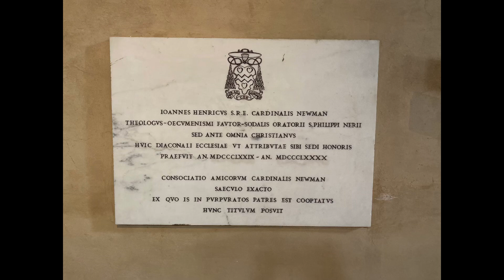Peter Leech - Duc, alma lux / Lead, kindly light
Duc, alma lux, (Latin version of Lead, kindly light), composed by Peter Leech for celebrations to mark the Canonisation of Cardinal Henry Newman and dedicated to her Excellency, Sally Axworthy, British Ambassador to the Holy See. Performed by Cappella Fede, directed by Peter Leech. For another Peter Leech setting see the 2018 Adam lay ybounden
There is also my Latin setting of Sicut cervus desiderat ad fontes and a wedding anthem Set me as a seal